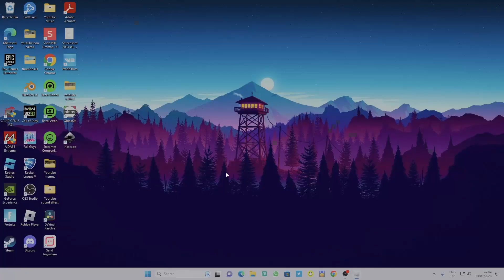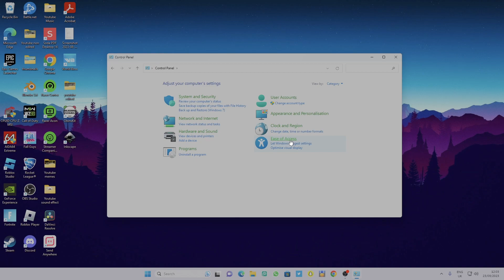Best Arsenal Settings 2023 (Roblox Arsenal)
My Pc(UK Links):
CPU Cooler
Graphics Card
Power Supply

My Pc(US Links):
CPU Cooler
Graphics Card
Power Supply

0:00 Intro
0:07 Display Settings
1:17 Graphics Settings
1:50 Audio
2:09 Sensitivity
2:25 Mouse Settings
3:15 Keyboard Settings